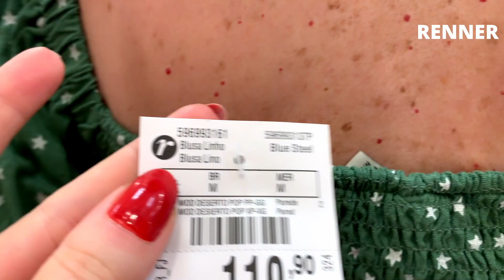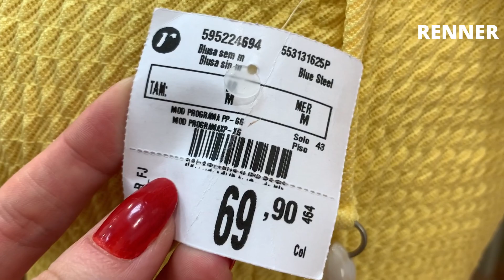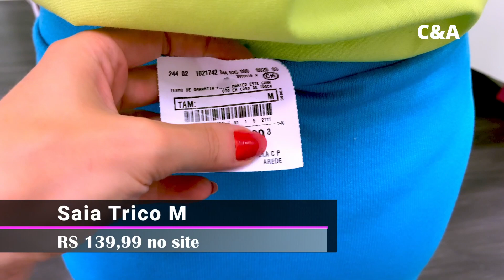NO PROVADOR | RENNER, C&A e AMARO | NOS SURPREENDEMOS COM OS LOOKS 😍✨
Meus acessórios ⤵️

Nossas medidas

Peso - 55
Cintura- 75cm
Busto-  93,5

RENNER

BLUSA CROPPED EM LINHO COM MANGA 3/4 E ESTAMPA DE ESTRELINHAS VERDE

CALÇA CENOURA EM VISCOSE COM DETALHE DE PESPONTO NO CÓS BEGE

BLUSA REGATA CROPPED COM TEXTURA CANELADA E SEM ESTAMPA AZUL

CALÇA BAGGY EM SARJA COM ELÁSTICO E PASSANTES DUPLOS NO CÓS ROSA

BLUSA CROPPED SEM MANGAS COM LASTEX NO CORPO PRIMARYCOLOR12

VESTIDO MIDI EM TRICOLINE COM ESTAMPAS DE COQUEIROS ABSTRATOS PRETO

C&A

maiô body recorte tela com bojo removível alça fina decote v proteção uv50+ além dos mares rio de janeiro ludmilla branco

Saia mullet midi de chiffon listrada com lurex e babados além dos mares salvador preta gil off white

AMARO